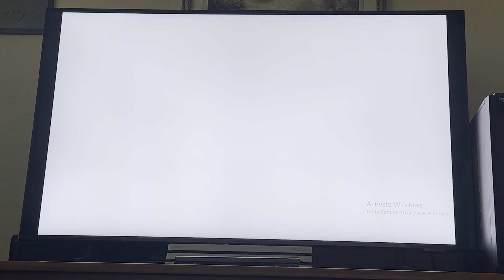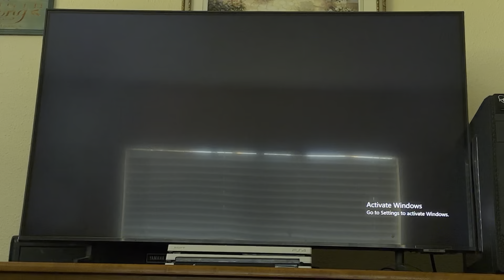Blaster Master Zero (EX Character Mode) “Shovel Knight” Area 4